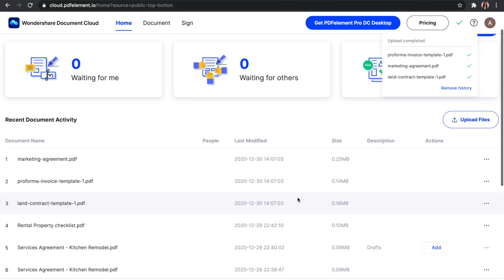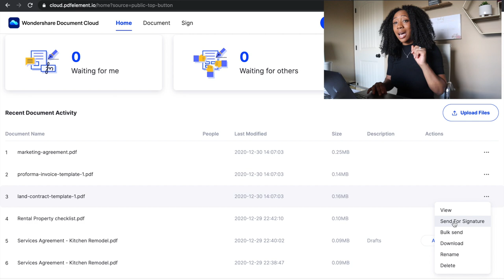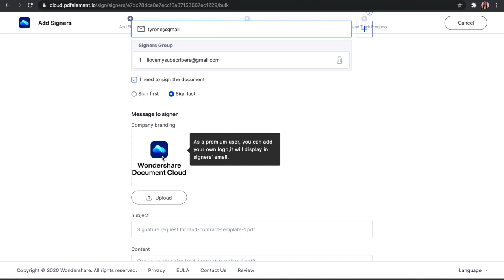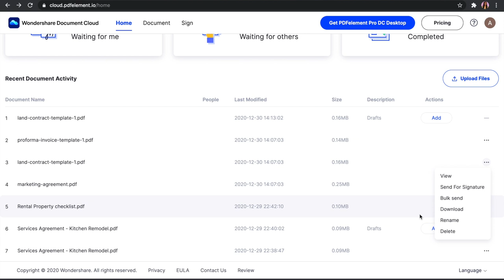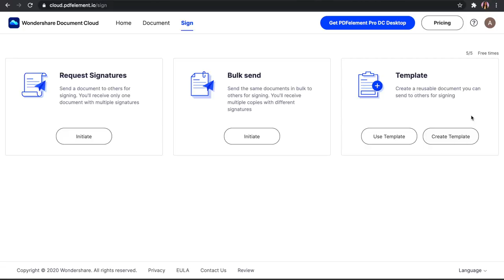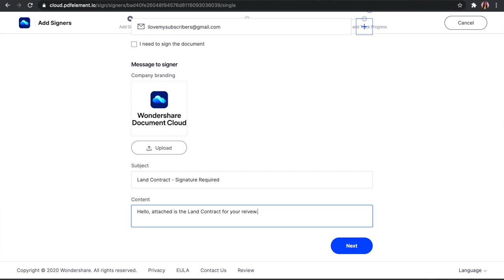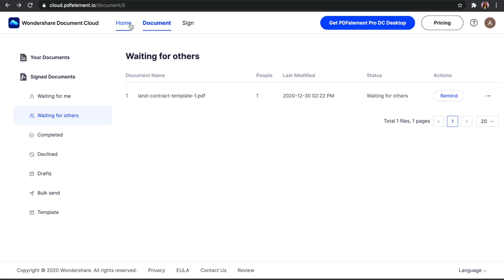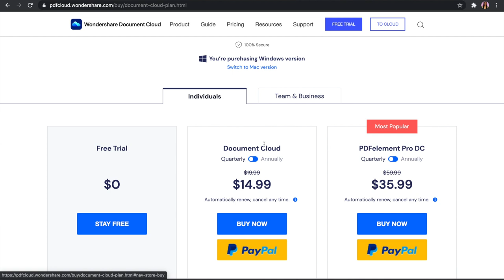TRYING OUT WONDERSHARE DOCUMENT CLOUD TO GET MY LIFE TOGETHER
Happy new year guys!! Today's video I am walking you through a new software that I am trying out to help organize important documents and processes for my businesses. Let me know what y'all think!

To get started with investing, get a free stock by signing up with Robinhood using my